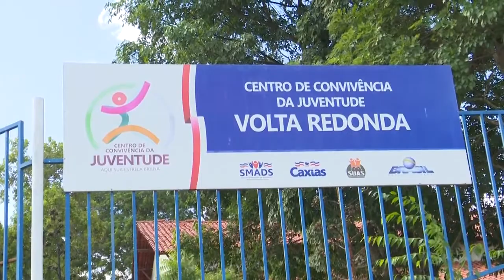SMADS tem nova secretária em Caxias (MA)